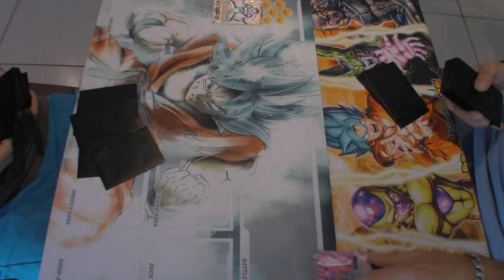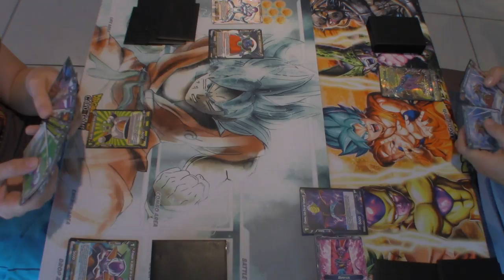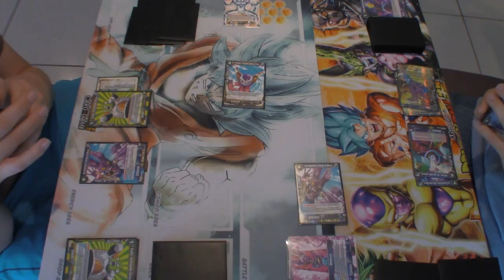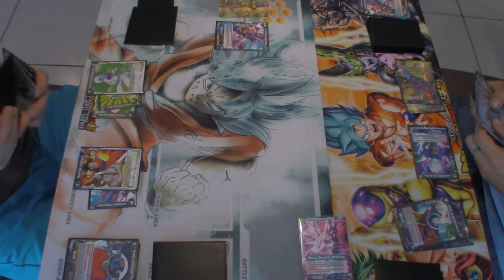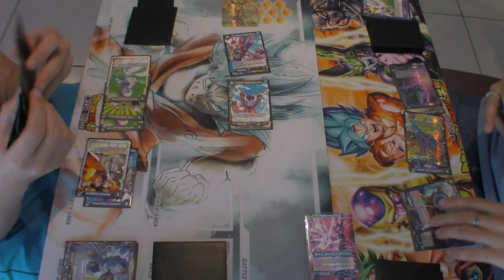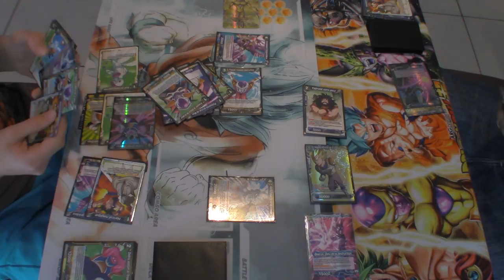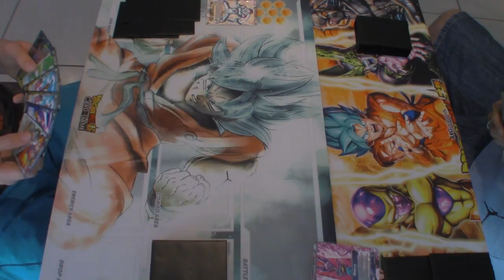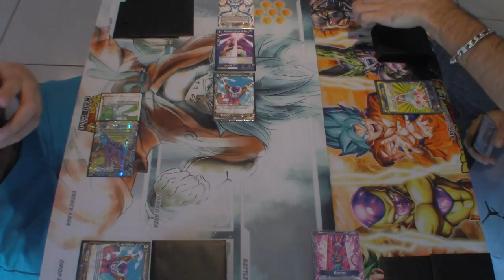26 mai 5.1Match Dragon Ball Super Card Game